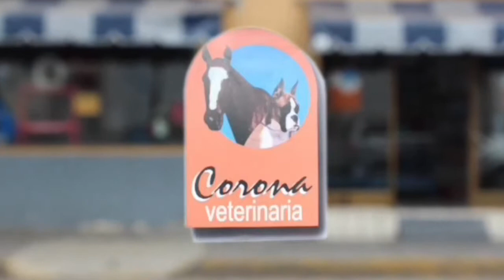Sexualizate - El Embarazo - 11 de Mayo de 2015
En este programa con motivo al dia de las madres hablamos sobre el embarazo desde como cuidarse durante el embarazo y despues del embarazo.